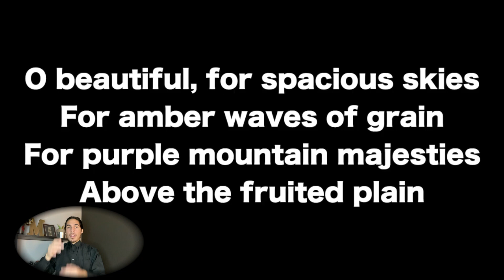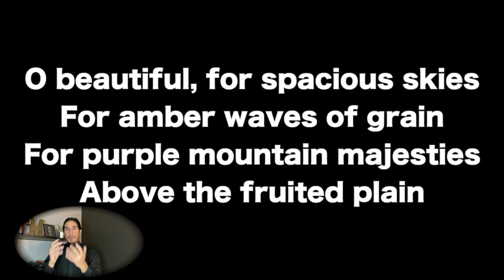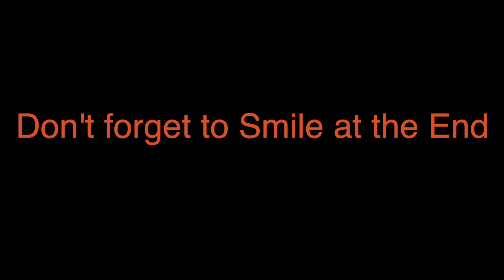RECORDING TRACK FOR AMERICA THE BEAUTIFUL